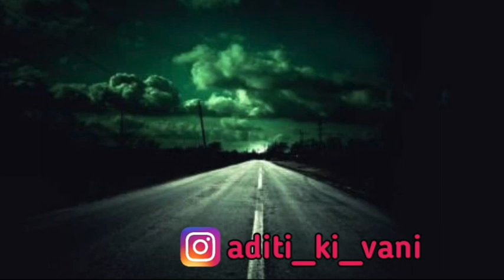🔥True Scary Stories | Hindi Horror Stories | Real Ghost Stories in Hindi | मर्डर मिस्ट्री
NH-30 Horror Story that really scare you